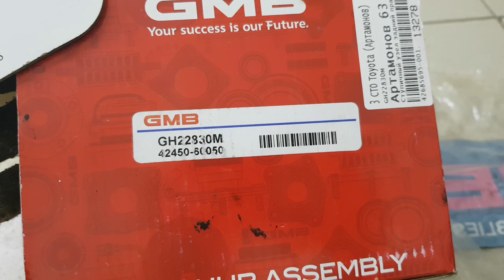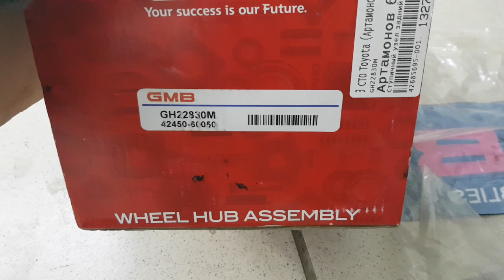GMB GH22830M Ступица задняя правая Prado 120. Жестокий косяк производителя?! Будьте внимательны!!!